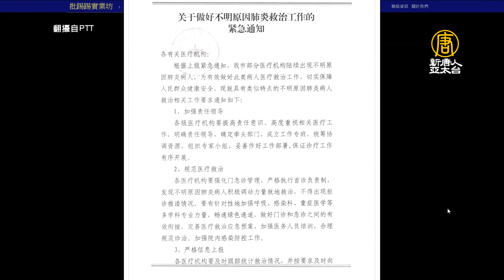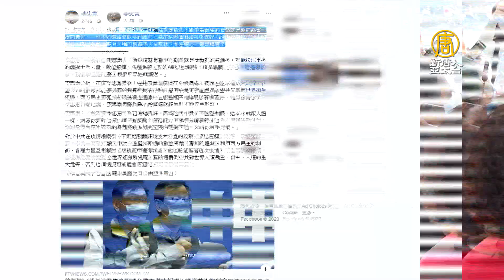中共肺炎大流行 PTT文章成台灣超前部署關鍵